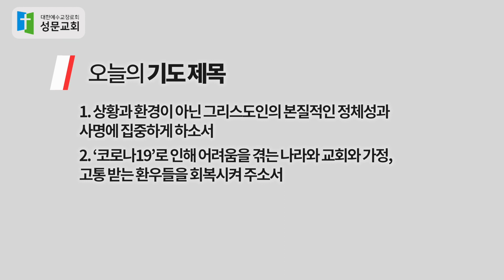200313 3분 묵상 - 최성헌 목사